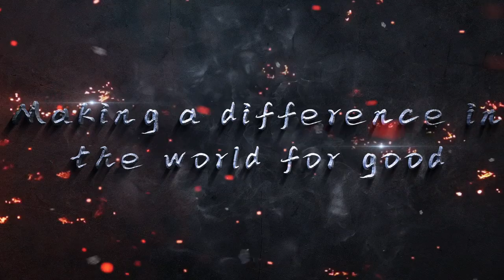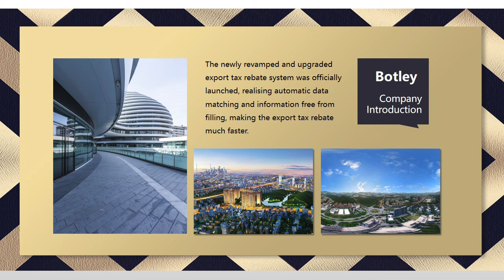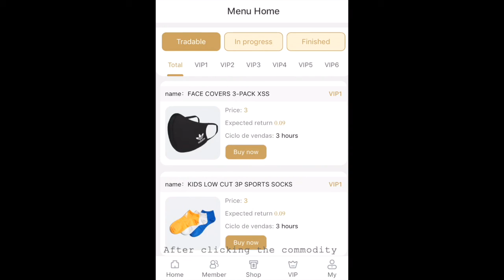SCAM BOYLEY nov nacin na zarabotka